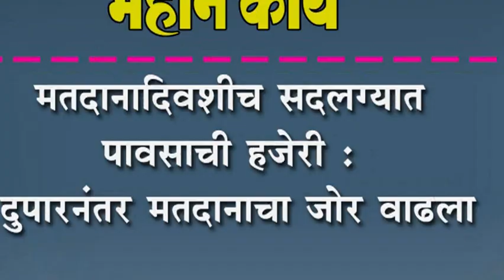मतदानादिवशीच सदलग्यात पावसाची हजेरी : दुपारनंतर मतदानाचा जोर वाढला